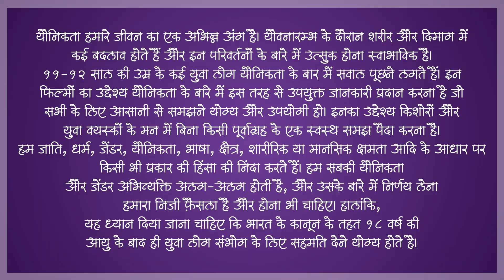सर्वनाम क्या होते हैं? | LGBTQ+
सर्वनाम का उपयोग अपनी यौन पहचान को दर्शाने के लिए किया जाता है। सर्वनाम दूसरों की पहचान दर्शाने के लिए, जैसे कि क्या कोई व्यक्ति पुल्लिंग, स्त्रीलिंग, कुछ अलग, या इनमे से कोई भी नही ऐसा इस्तमाल कर सकते है। अधिक जानने के लिए पूरा वीडियो देखें!